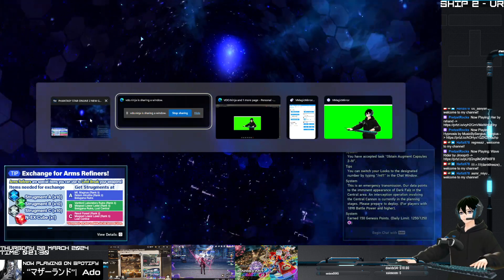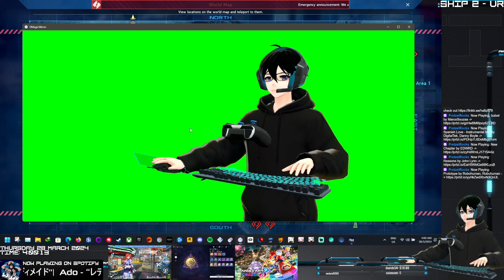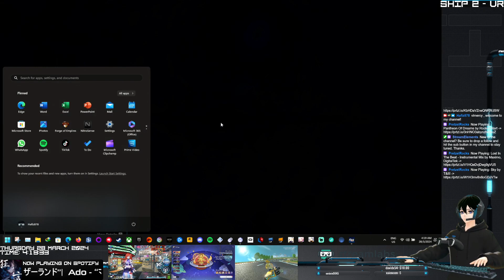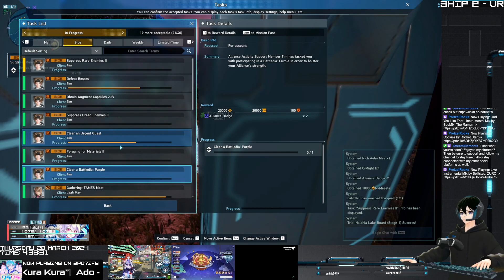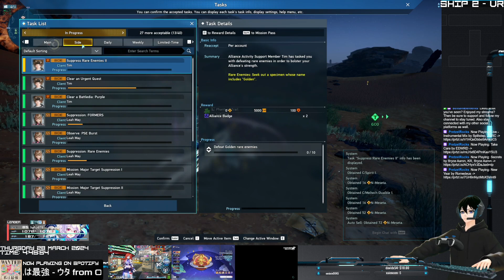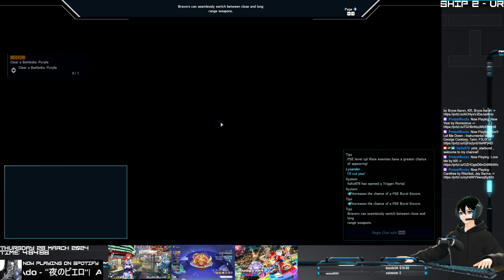[VOD] Stream Highlights - 27 03 2024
Hoped you guys enjoy the videos and keep supporting me to keep up with the fellow community.
Thanks.